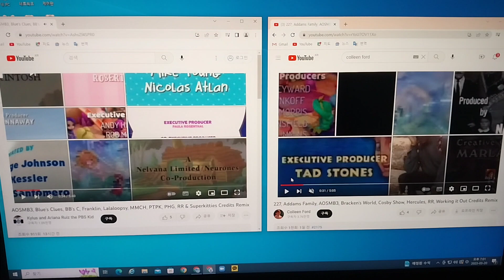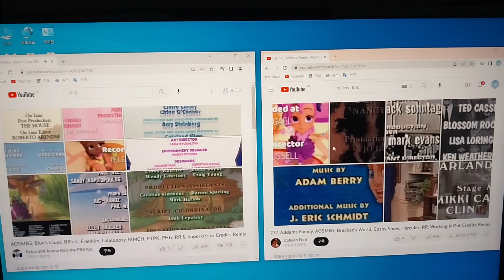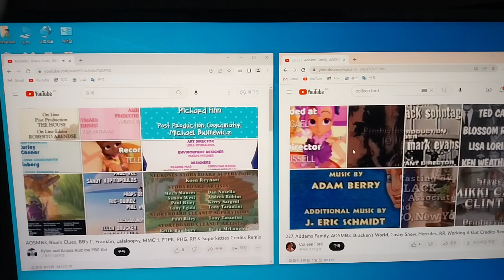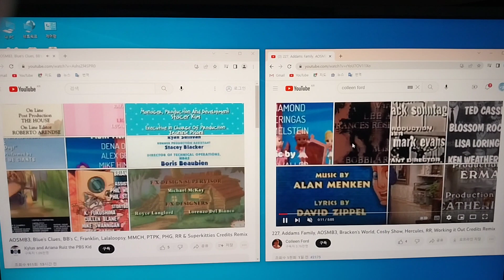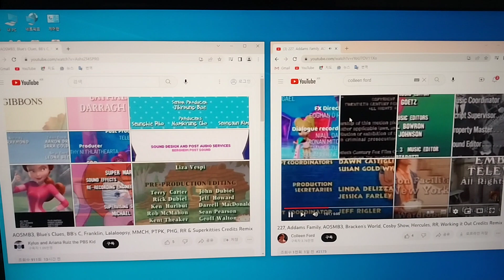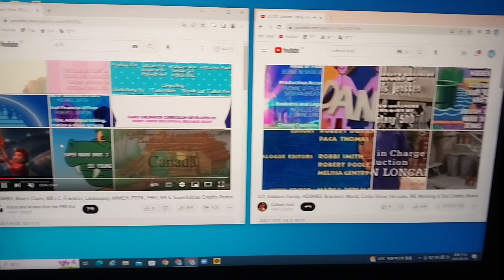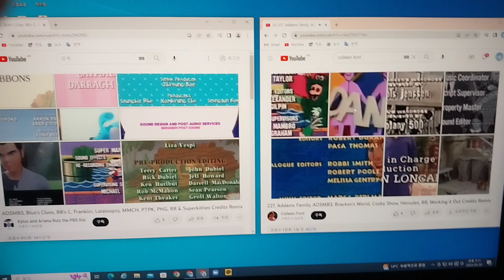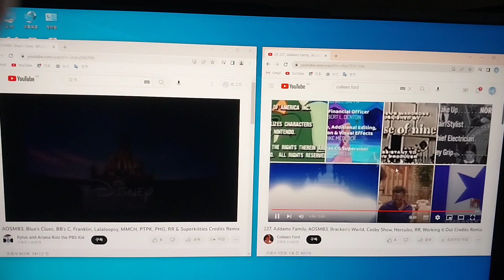227, AF, AOSMB3, BC, BB's C, F, B's W, PHG, PTRK, MMCH, SK, TCS, RR, H:TS, L & WIO Credits Remix